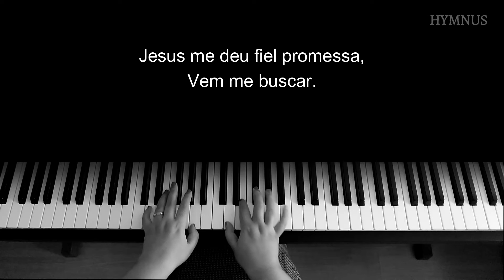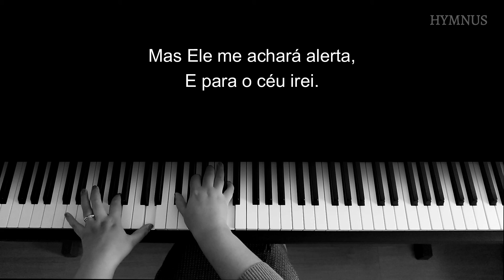SAUDADE | “Da linda pátria estou mui longe” | 484 CC | Completo | Com letra e introdução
Bem-vindo ao Hymnus, um canal de hinos tradicionais ao piano.

Arr.: Ira David Sankey (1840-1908)
Letra: Justus Henry Nelson (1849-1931)

1. Da linda pátria estou mui longe, triste eu estou.
Eu tenho de Jesus saudade; quando será que vou?
Passarinhos, belas flores querem me encantar.
Oh, vãos terrestres esplendores, não quero aqui ficar!

2. Jesus me deu fiel promessa, vem me buscar.
Meu coração está com pressa, eu quero ao céu voar.
Meus pecados são mui grandes e culpado sou;
Mas o seu sangue põe-me limpo e para a pátria vou.

3. Qual filho de seu lar saudoso, eu quero ir;
Qual passarinho para o ninho, eu quero ao céu subir.
Sua vinda ao mundo é certa; quando, não o sei;
Mas Ele me achará alerta, e para o céu irei.

Tonalidade: Ré maior

Melodia encontrada em:
Nº 484 do Cantor Cristão - “Saudade”

O hino tocado está em domínio público.

Caso queira baixar o vídeo e utilizá-lo em sua igreja ou para estudo, fique à vontade. Pedimos somente a gentileza de mencionar a fonte. Alterações, edições e mixagens, no entanto, não estão autorizadas. Obrigada!

0:00 - Introdução
0:12 - 1 Da linda pátria estou mui longe…
0:51 - 2 Jesus me deu fiel promessa…
1:30 - 3 Qual filho de seu lar saudoso…